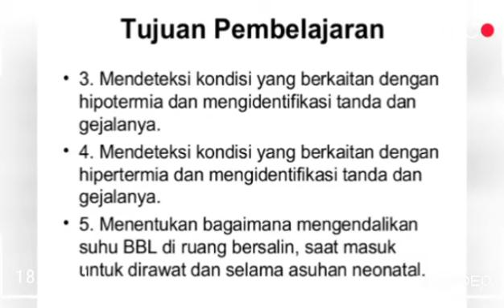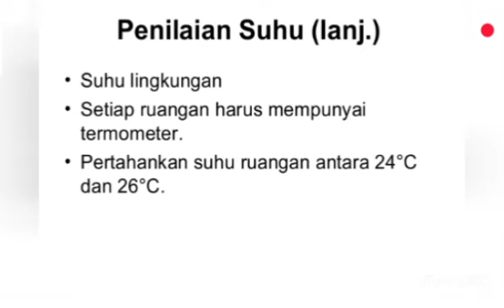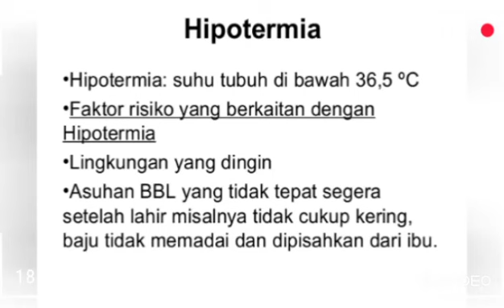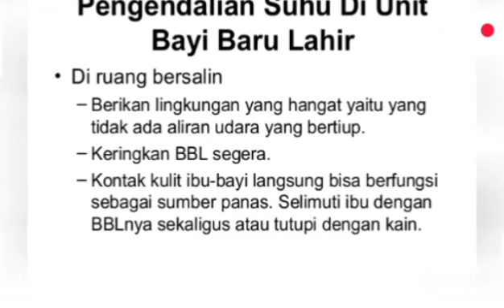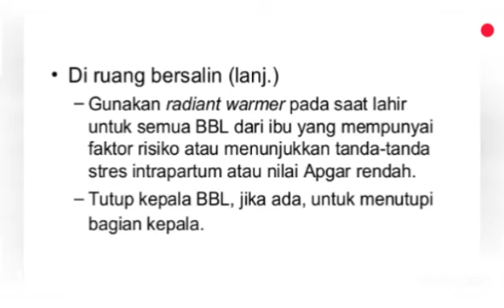Materi Termoregulasi Pada Bayi Dan Anak